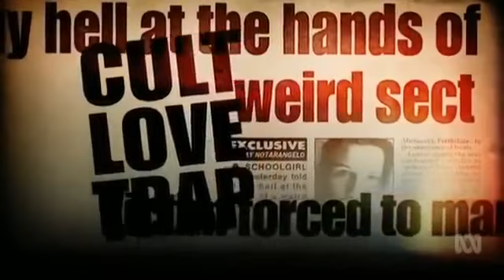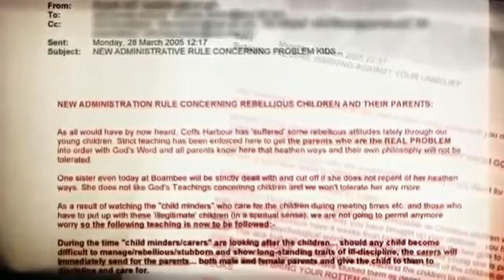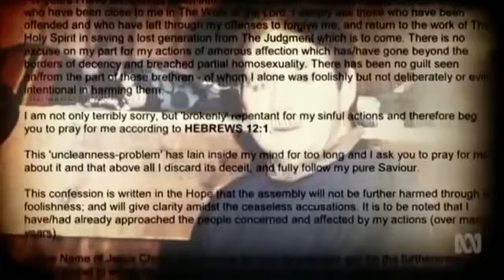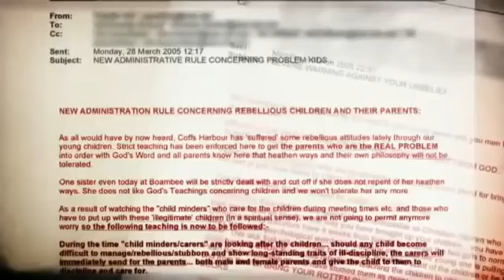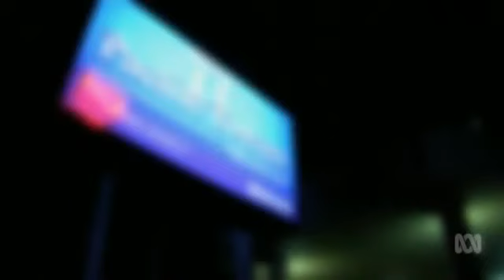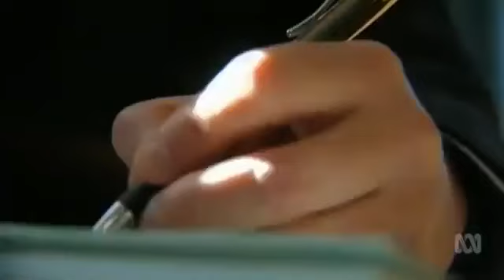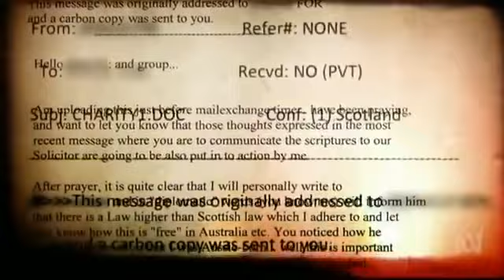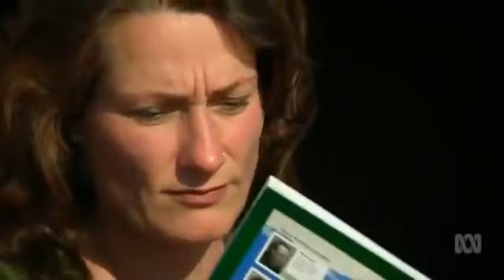Cult of Horrors - CRIME DOCUMENTARY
Crime Sons Documentary2